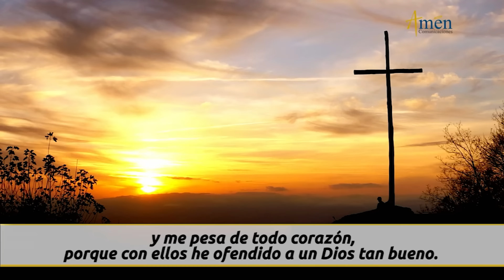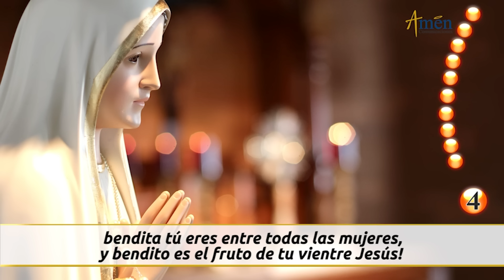Santo Rosario de Hoy Miércoles 8 Mayo de 2024 l Amen Comunicaciones l Católica l María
👉Misterios Gloriosos